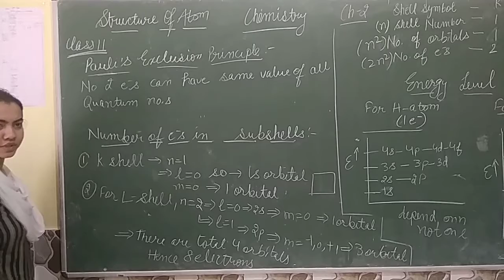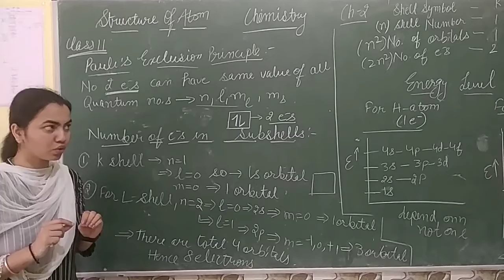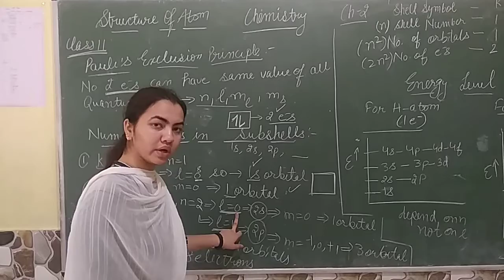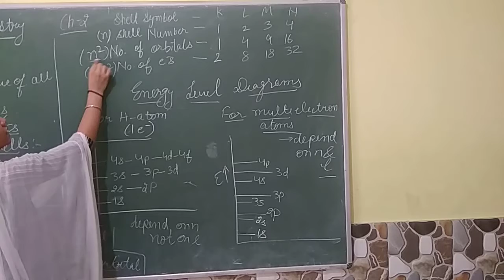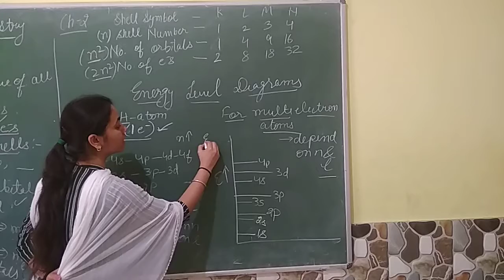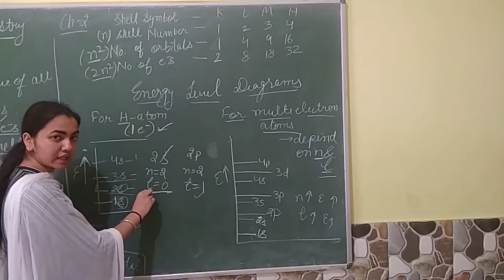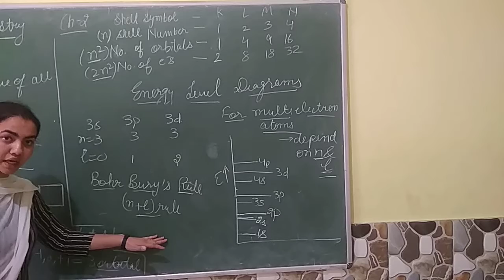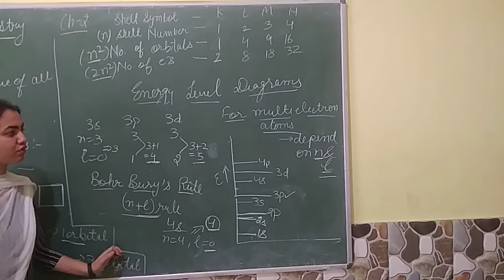Class11 Chapter2 (Structure Of Atom)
Pauli's Exclusion Principle,Energy Diagrams